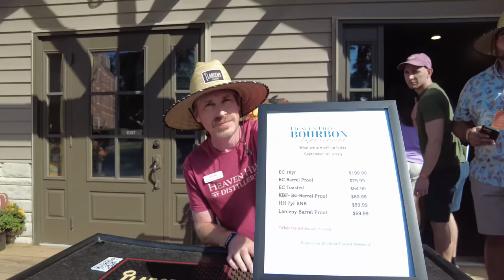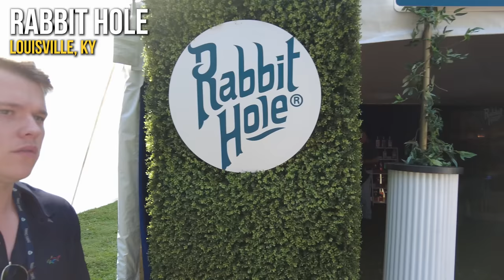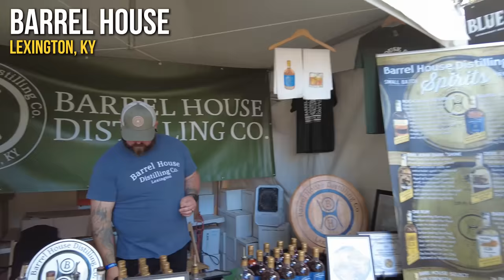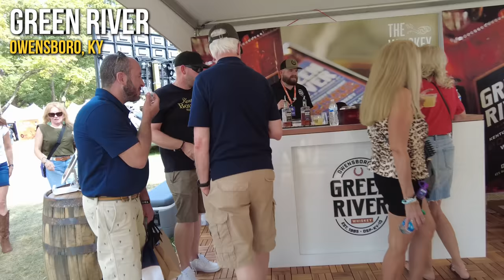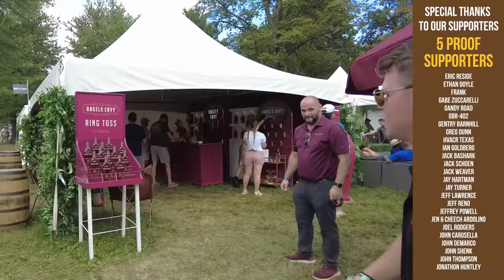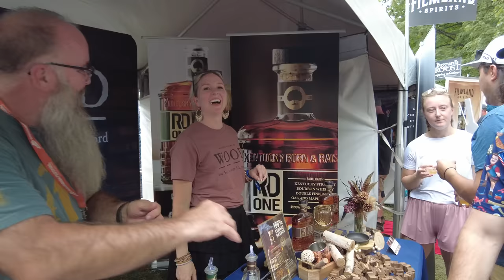I Went Bourbon Hunting At The Kentucky Bourbon Festival!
In this video, we're taking you to the Kentucky Bourbon Festival in Bardstown, KY. We're gonna be tasting loads of awesome whiskey, chatting with cool folks, and snagging some really good bottles.

Chapters:
00:00 Day 1 - Large Distillers
04:12 Day 1 - Craft Distillers
07:39 Evergreen Liquors
13:21 Day 2 - Large Distillers
18:38 Day 2 - Craft Distillers

Host/Executive Producer - TJ Gamble
Producer - Alex Srednoselac
Channel Manager - Will Gamble
Editor - Marc McClure, Alex Srednoselac